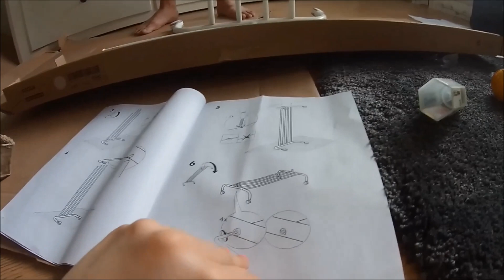MUUTTOVLOGI #2 | järjestelemistä&kokoomista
Kämppä alkaa olee mallillaan :3 Muuttovlogi sarjasta seuraava ja viimeisin osa onkin kämpän esittely! Sitten näätte mun kämpän parhaimmillaan ♥
Löydät mut täältä:
Ask.fm - @hippunen23
Twitteri - @hippunen23
♥ Haluatko lähettää postia?

Tiina-Maija Anetjärvi
Poste restante
33200 Tampere

♥ Kun laitat kirjeen mukana tulemaan postimerkin ja osoitteen, voin lähettää sinulle takaisin kirjeen :3
♥ En käytä/jaa osoitettasi missään/mihinkään muuhun